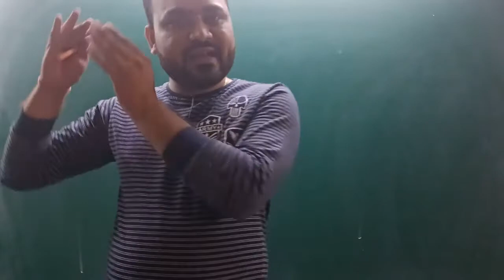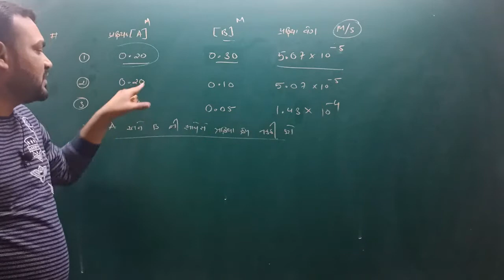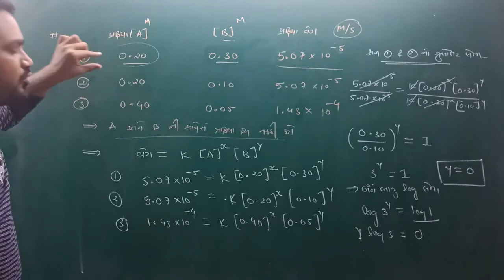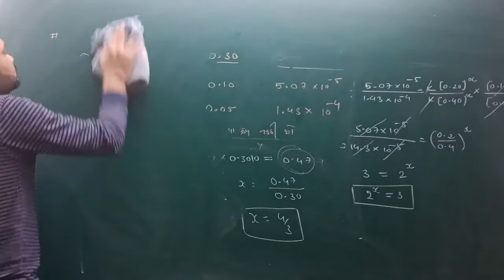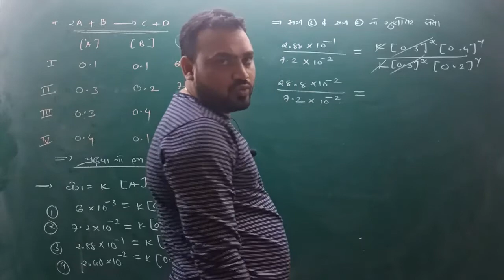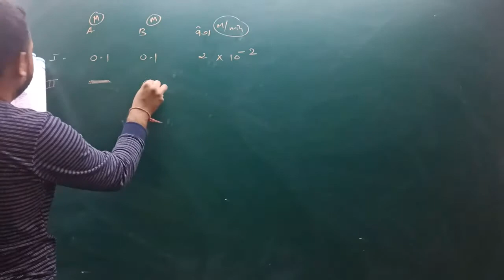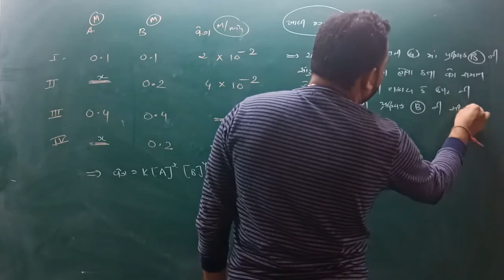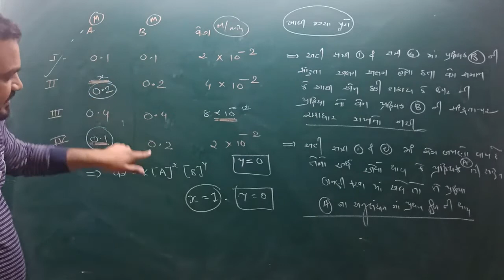12TH || JEE + NEET GUJ || CHEMISTRY || CH-4 ~ CHEMICAL KINETICS ( રાસાયણિક ગતિકી ) ~Lecture - 05